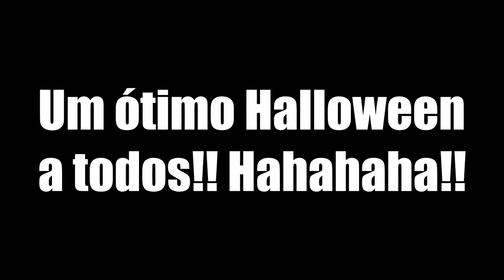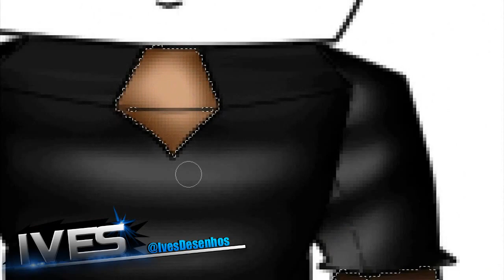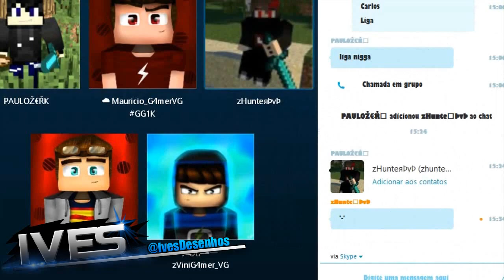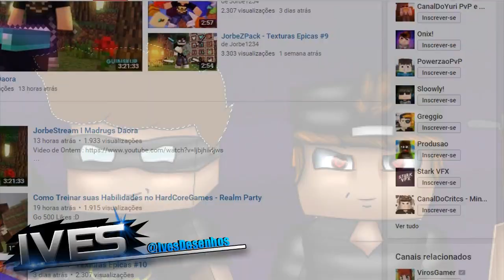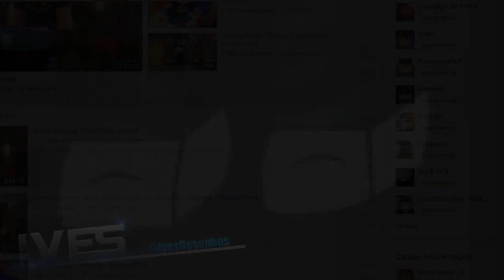Especial - Halloween c/ JoaoCaetano!, Jorbe1234 e NeagleGames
▬▬▬▬▬▬▬▬▬▬▬▬▬ஜ۩۞۩ஜ▬▬▬▬▬▬▬▬▬▬▬▬▬
.▃ ▄ ▅ ▆ ▇ █ LEIA A DESCRIÇÃO DO VÍDEO AMIGO █ ▇ ▆ ▅ ▄ ▃.
▬▬▬▬▬▬▬▬▬▬▬▬▬ஜ۩۞۩ஜ▬▬▬▬▬▬▬▬▬▬▬▬▬
◆ Eu uso mouse (Razer Naga), mas pretendo comprar uma mesa digitalizadora :D
◆ Nick no Minecraft: IvesDesenhos
➥ Perguntas frequentes:

◆ "Qual programa você usa?" Eu uso o Paint Tool Sai. Na minha opinião, é o melhor programa para fazer desenhos.

◆ "Você cobra?" Sim, eu cobro, e caso esteja interessado em comprar seu desenho, entre nesse

◆ "Por que não faz de graça?" Pense, se eu fizer de graça para você, eu terei que fazer para todos, e assim, seriam muitos pedidos de cartoons, o que eu não tenho muito tempo para fazer ;-;
◆ Parceiros:
" Não desista, persista e dê continuidade, não importa o seu tamanho, sua força ou sua idade" ~ JoãoCaetano!
◆ Requisitos Cartoon Free:
★ 2k de inscritos
★ FeedBack bom
★ Frequência de vídeos
➥ Caso não tenha os requisitos, NÃO PEÇA DE GRAÇA, EU NÃO FAREI! :)